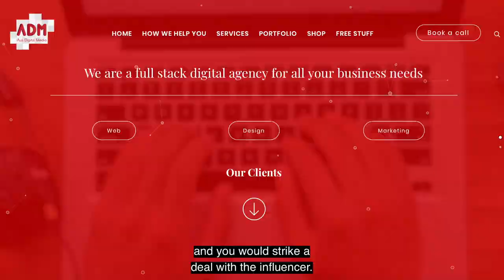WHAT IS INFLUENCER MARKETING?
In this video we discuss influencer marketing and how it can help your business.